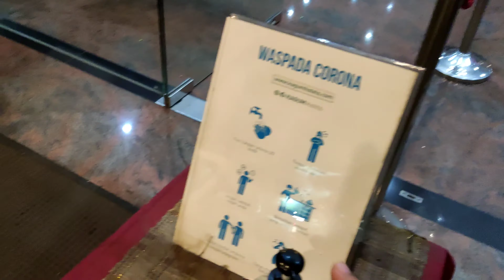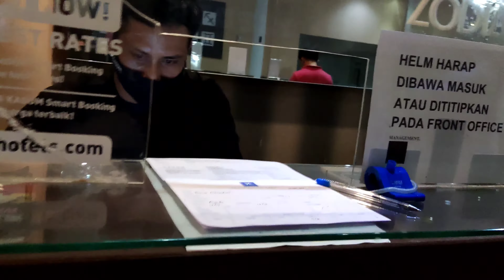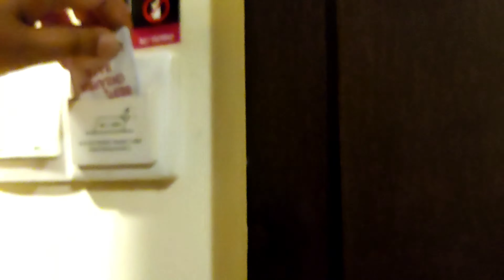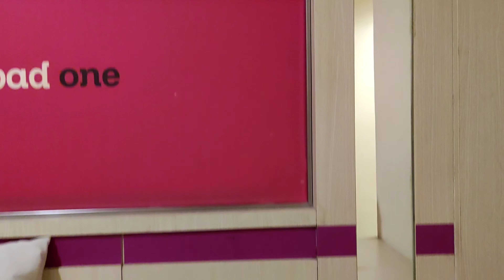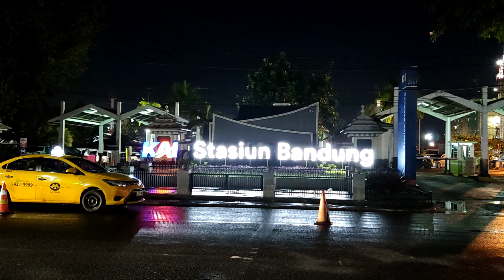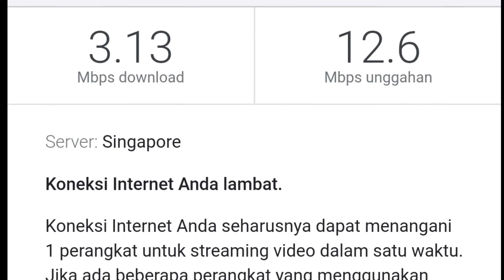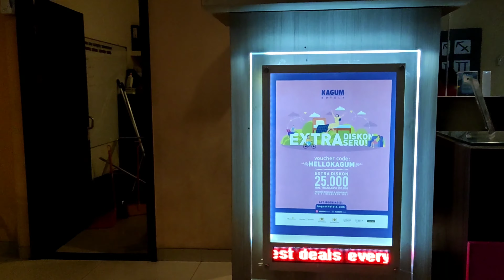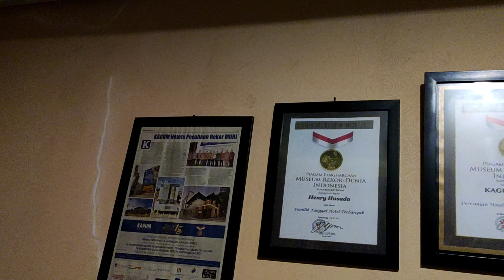Hotel Dekat Stasiun Bandung, Zodiak Kebon Kawung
STAY & Review Hotel Zodiak Kebon Kawung Bandung. semoga bisa informatif seperti channel @BoboCantik @netsgo_project @inmyjourney

Hotel Lokasi Strategis Di Kota Bandung
Hotel Dekat Dago Dan Jalan Braga Bandung
Rekomendasi Hotel Keren Di Kota Bandung
Ulasan Hotel Fox Harris City Center Bandung
Begini rasanya menginap di hotel fox harris bandung
Pengalaman staycation di fox harris hotel bandung
Hotel dengan kolam renang city view di bandung
Hotel dengan sky lounge keren di bandung
Hotel dengan city light keren di bandung
Hotel dekat katedral kota bandung
Hotel dekat jalan dago bandung
Hotel murah reccomended di kota bandung
Hotel kota bandung dekat ke jalan dago dan jalan braga
Hotel di bandung yang dekat taman walikota
Hotel bandung murah untuk liburan dan staycation
Mengulas hotel fox harris city center kota bandung
Hotel dekat gedung sate kota bandung
Hotel keren untuk liburan dan staycation di kota bandung
Pilihan hotel keren di kota bandung
Hotel murah untuk liburan di kota bandung
Begini rasanya menginap di kamar promo dari fox harris hotel
Begini cara kita dapatkan promo kamar hotel supermurah
Ada apa aja di fox harris hotel city center kota bandung
Hotel 150 ribuan di kota bandung
Hotel 100 ribuan di kota bandung
Hotel murah di pusat kota bandung
Pilihan hotel oke untuk staycation di bandung